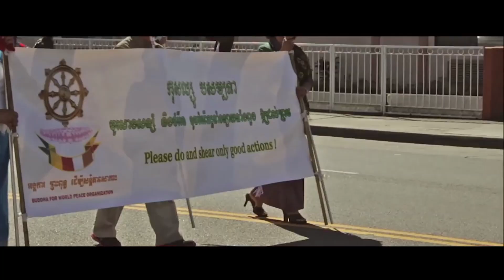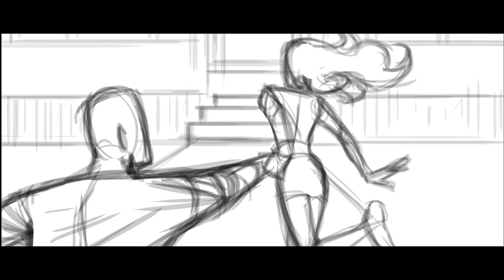CS - The Making the "On My Way" music video & the Cambo Movement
HELP US raise funds to create a music video that will unite the next Khmerican generation!